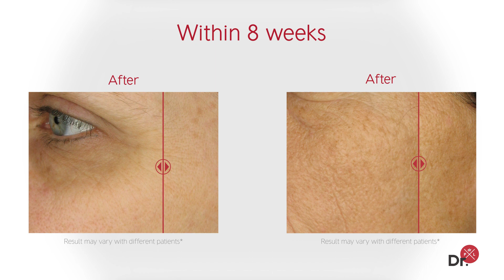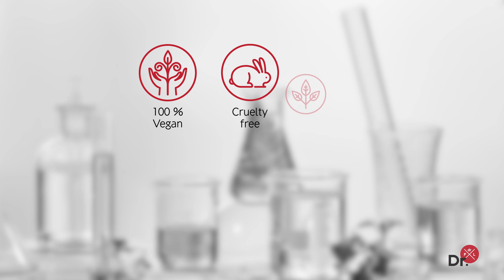El envejecimiento cutáneo es reversible.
Avalado por más de 25 años de experiencia en células madre, Dr. Levy ofrece el complejo patentado ArganCellActiv®: una combinación de 10 moléculas hidratantes y antienvejecimiento ultrapotentes. Este complejo incluye Argan CDV, un activador de células madre derivado de plantas que vitaliza las células madre dérmicas, combatiendo así las arrugas.